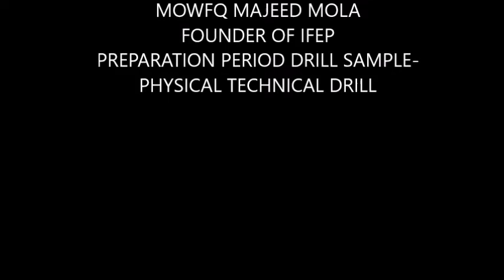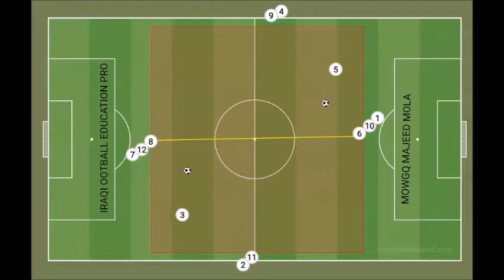FOOTBALL WORKSHOP IRAQ